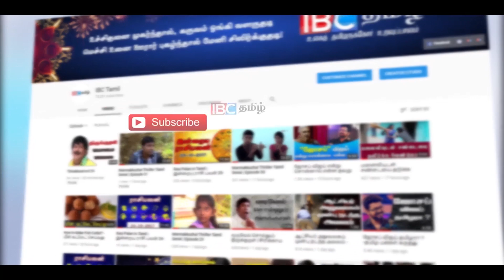புதிய அரசாங்கத்தின் அமைச்சரவை குறித்து வெளியான தகவல் !!!